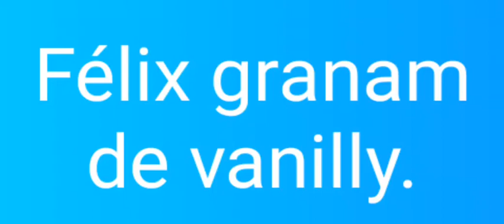félix granam de vanilly.